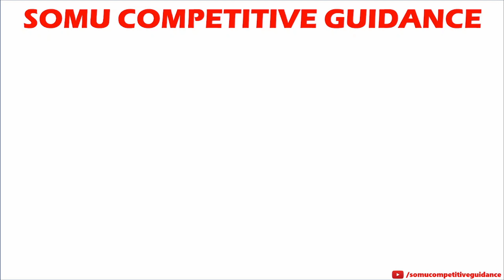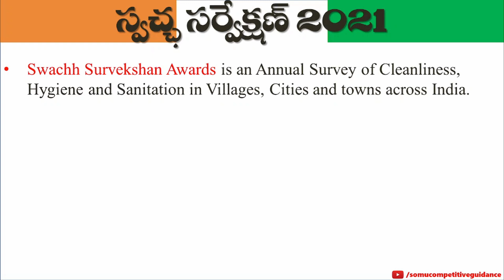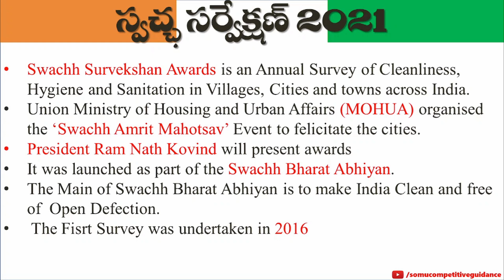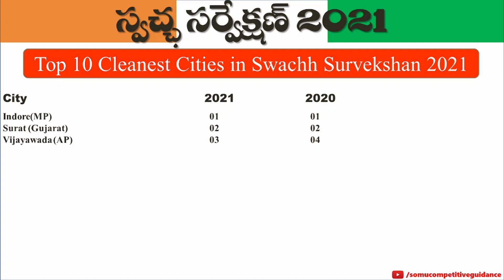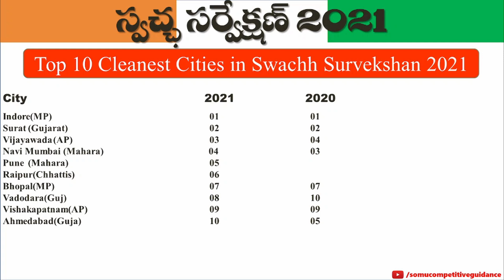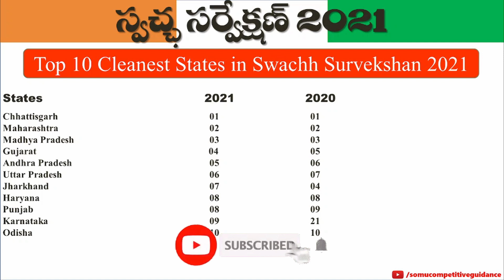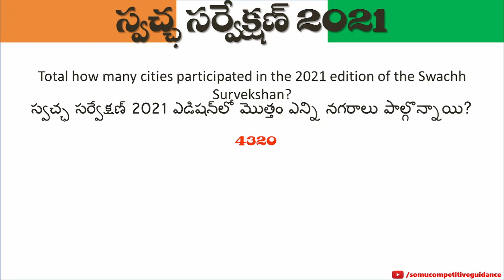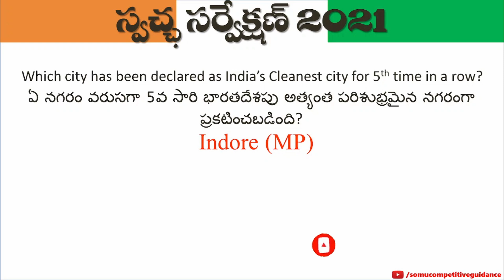Swachh Survekshan Awards 2021| Cleanest City 2021 | Cleanest State 2021| Swachh Bharat| UPSC, RRB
Swachh Survekshan Awards
Swachh Survekshan Awards 2021
Swachh Survekshan Awards 2021 Telugu
Swachh Survekshan Awards 2021 English
Swachh Survekshan Awards 2021 Bilingual
Swachh Survekshan 2021
Swachh Survekshan
Union Ministry of Housing and Urban Affairs
‘Swachh Amrit Mahotsav
President Ram Nath Kovind
Swachh Bharat Abhiyan
The Fisrt Survey was undertaken in 2016
How many edition of Swatch Survey-2021 Hygiene Report this time?
Total how many cities participated in the 2021 edition of the Swachh Survekshan?
Which city has been declared as India’s Cleanest city for 5th time in a row?
Who is the Union Minister of Housing and Urban Affairs (MOHUA)?

swachh survekshan 2021,ministry of housing and urban affairs,swachh survekshan,cleanest city in india 2021,cleanest city,cleanest city in the world,cleanest state in india 2021,cleanest state in india 2021 list,top 10 cleanest state in india,top 10 cleanest cities in india 2021,top 10 most cleanest cities in india,top 10 most cleanest states in india 2021,somu competitive guidance,latest updates,latest update 2021,current affairs telugu,MOHUA,hardeep singh puri

Credentials:
Thumbnail